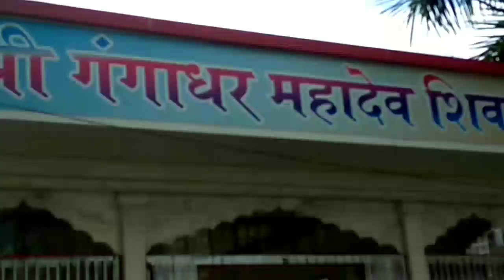!!देखो मैंने और मेरे बच्चों ने कैसे मनाया राखी का त्यौहार!! सालों बाद मेंने बांधी अपने भाई को राखी##